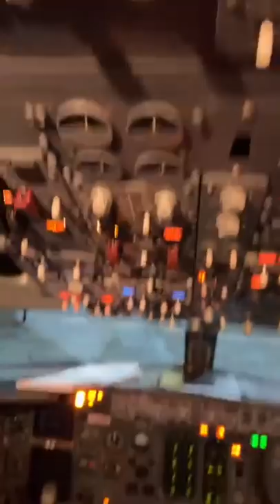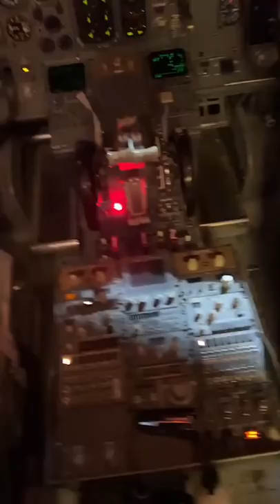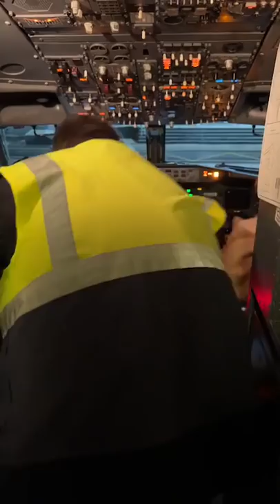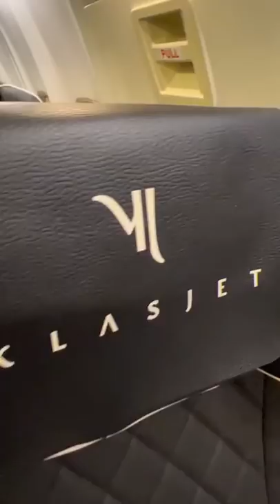Предполетная подготовка борта, установка клетки для льва Симбы